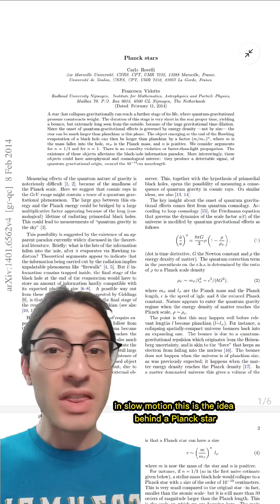Planck stars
This paper was both super readable and fascinating.